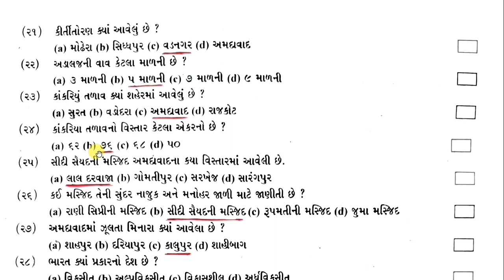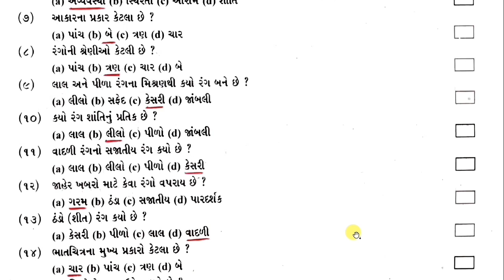🔥Std 9 Chitrakala (ચિત્રકલા) Varshik Pariksha paper solution | April 2023 | 100% Original | Drawing